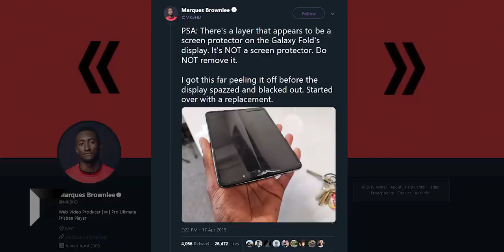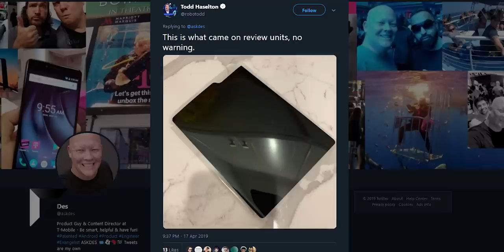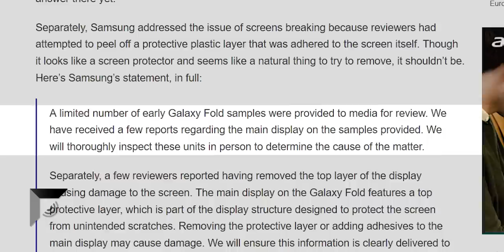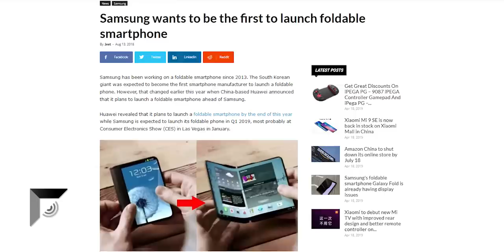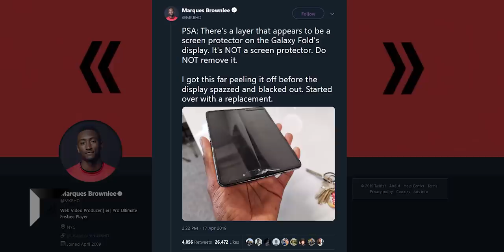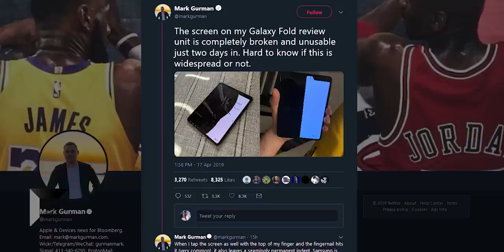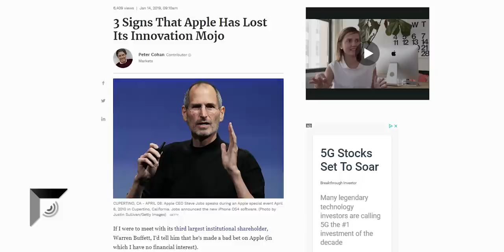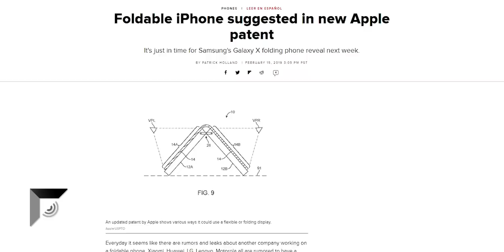Galaxy Fold is BREAKING - But here's the truth...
EP. 832 - The Galaxy Fold is BREAKING - But here's the truth...
Samsung Galaxy Fold devices are breaking after just two or three days. This is... really bad. But it doesn't take away from what Samsung tried to do.